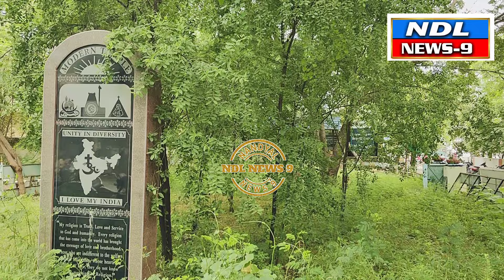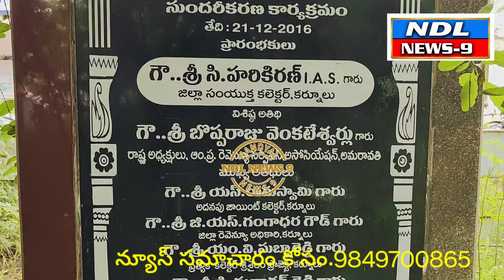సారు పార్కును అభివృద్ధి చేయండి. విషపురుగులు సంచరిస్తున్నాయి..nandyal news 9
Nandyal news9 ---నంద్యాల తాసిల్దార్ కార్యాలయం వద్ద 2016లో రెవెన్యూ ఆధ్వర్యంలో పార్కును ఏర్పాటు చేయడం జరిగింది అక్కడ రిజిస్టర్ ఆఫీస్ తాసిల్దార్ సబ్ జైల్ కార్యాలయాలు ఆ సమీపంలో ఉన్నాయి వాటి దృష్టిలో పెట్టుకొని ప్రజలకు ఆహ్లాదకరంగా ఉంటుందని రెవెన్యూ ఉద్యోగస్తులు అధికారులు పార్కులు ప్రారంభించారు.nandyal news9..nandyal varmanews nandyaldistrict nandyal varmanews nandyaldistrict ysrcp silparavi nandyal abn ndl ntv tv9 #tv9 nandyala#itlumeejaffar